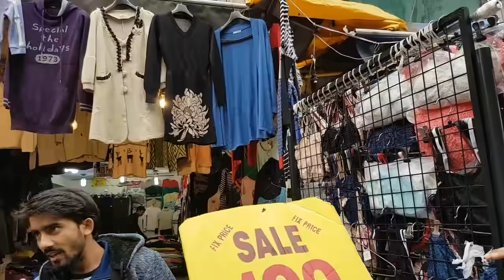SAROJINI NAGAR MONDAY MARKET SHOPPING | Latest Winter Collection 2020 | Best & Cheapest Delhi Market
Hey guys,Wish you all a very very Happy New Year.

I recently went to Sarojini Nagar market on a monday.As you know Sarojini nagar is one of the best markets of Delhi which known for its amazing collection.

In this video i have explored the new collection of 2020 .